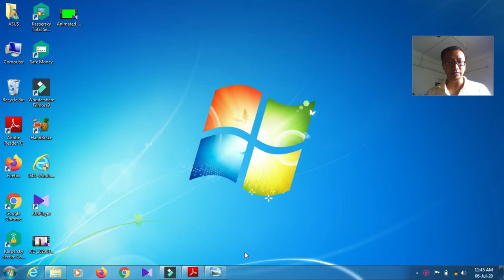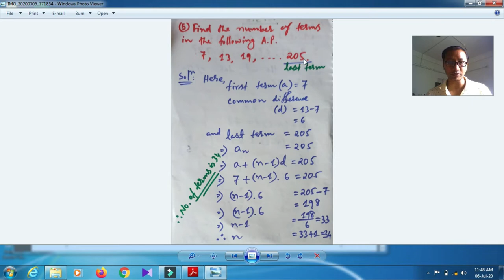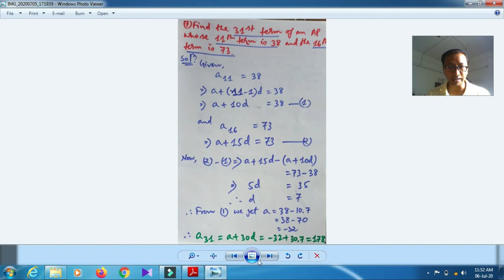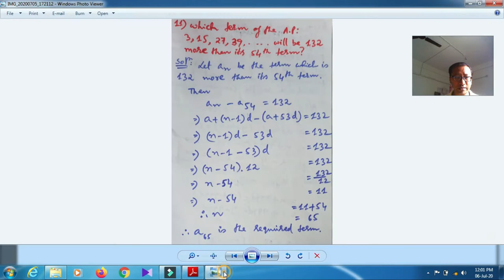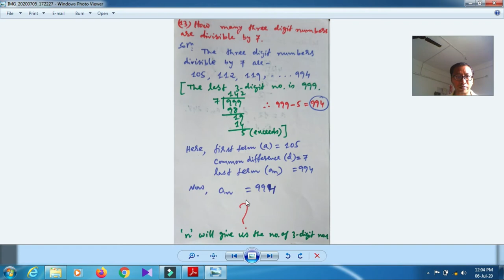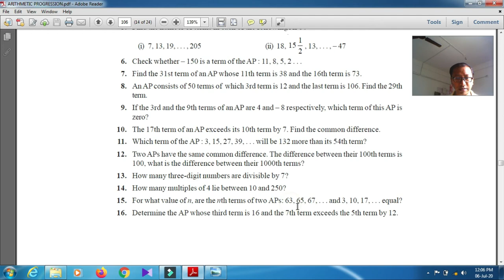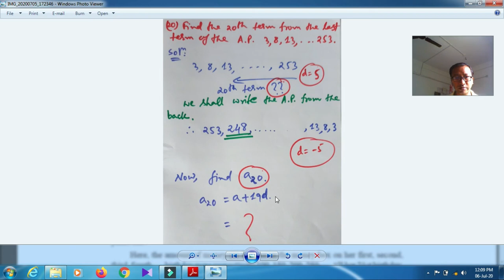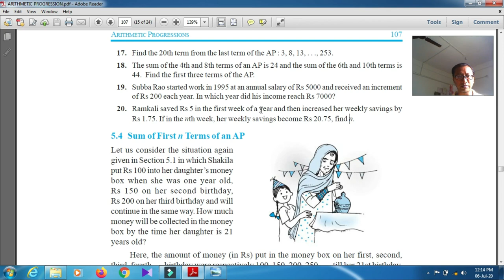ARITHMETIC PROGRESSION2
this is the continuation of my previous video of the same topic.